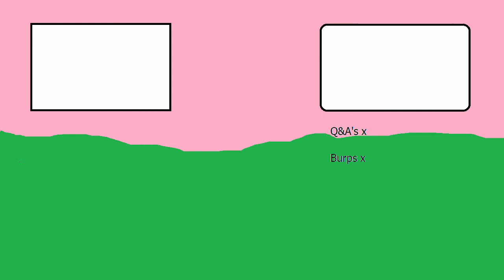Spyro the Dragon Ep 1 - You Spit Mixtapes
Today we put a controller in Ty's hands and throw him in the deep end of Spyro the Dragon. We talk about emo rap, brain processes, and Jesse's burning hatred for DJ Khaled. This is a fun episode.